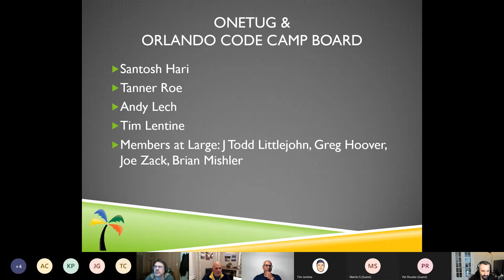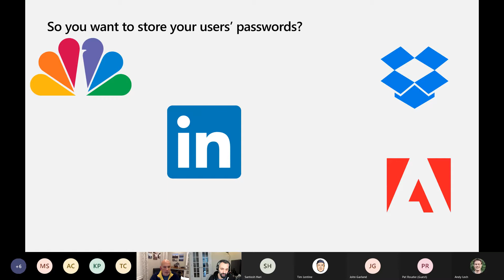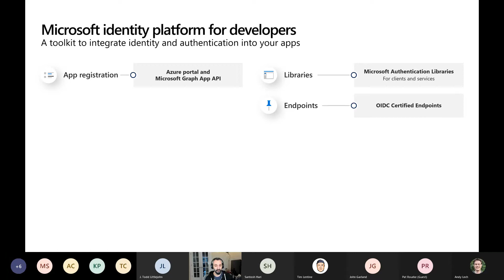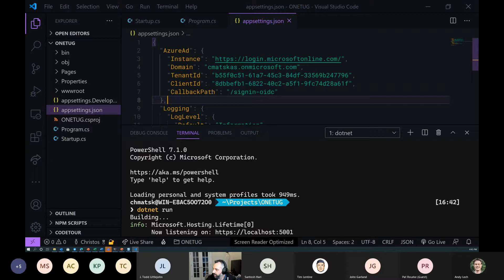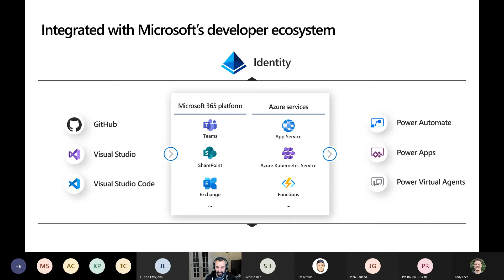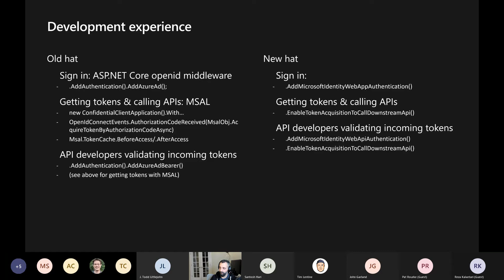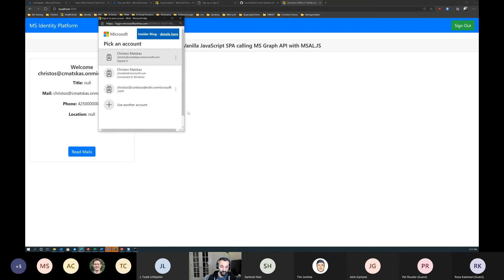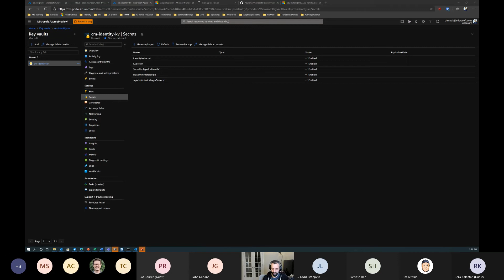Jan 7 2021- Christos Matskas: Introduction to Microsoft Identity for developers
Title: Introduction to Microsoft Identity for developers

Abstract: If you ever had to deal with identity within your solutions then this is the session for you. Join JP and Christos to find out how to implement authentication and authorization for your applications using the Microsoft Identity platform. We will show you how to use our libraries with your favourite language to quickly connect to Azure Active Directory and authenticate your users in a few, basic steps. Get ready for demos and examples the highlight how the Microsoft Identity Platform allows you to create scalable and secure applications.

Bio: Christos Matskas is a software developer, dad, blogger, husband, speaker, and all-around geek. He currently works as a Developer Advocate for Microsoft Identity helping developers and teams leverage the power of the identity and cloud. Before joining Microsoft, he was a successful entrepreneur collaborating with companies such as MarkIT, Lockheed Martin and Barclays. He's been building software for over 15 years and he's a passionate Open Source advocate. He contributes regularly to numerous OSS projects and works closely with the developer community to make the space bigger and better.